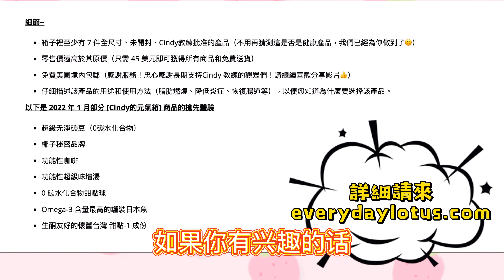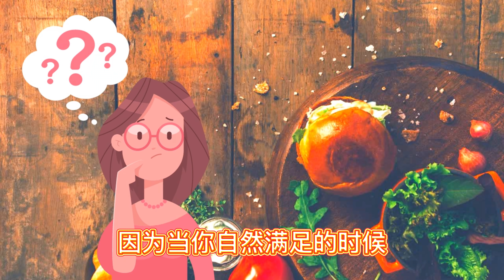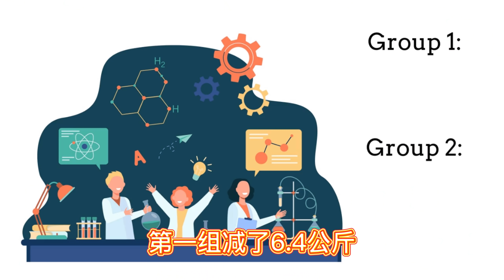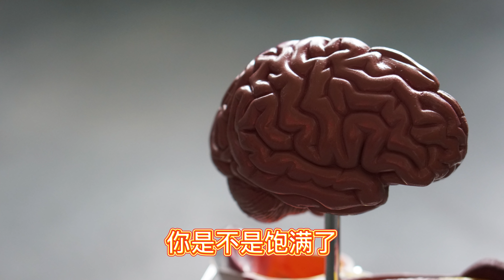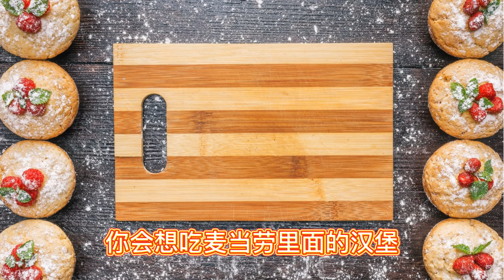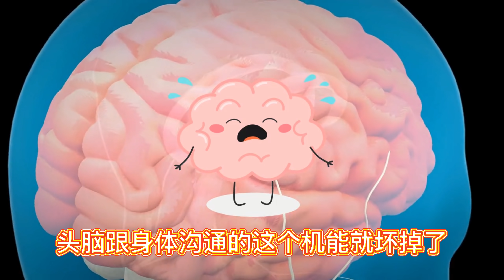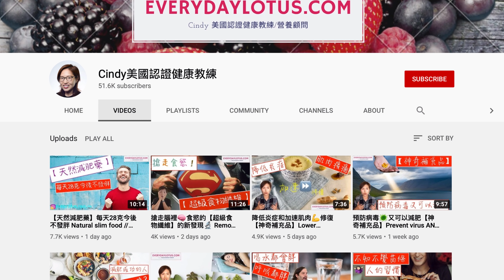【春節肥胖綜合症】只要守住這個要領不胖反瘦 ｜ 無需計算卡路里｜控制食慾的飲食｜體重設定點下降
我現在喝的有機結晶茶和電解質

Use EVERYDAYLOTUS Save 5%
全世界運送

美國認證 健康教練 營養顧問
Cindy教練來自舊京山有高科技電腦碩士學位

間歇性斷食準備事項-》之前吃一頓大餐還是小餐？【斷食技巧】瘦素Leptin的影響

最佳減肥方法📏非運動【增加碳水化合物敏感性 | 碳水化合物利用度】有效減肥 理由包括

牛肉麵是超級食物🍜改這3樣【紅燒牛肉麵 越南麵 豬骨拉麵】健康營養大變身 椰子醬油？

蔬菜纖維都一樣嗎？益生元 益生菌 吃哪種最好？神奇0淨碳的物質是...【健康低碳】Healthy low carb

降低胰島素的自然方法，無藥物，無注射💉幫助你逆轉胰島素抵抗，改善糖尿病。重點總理【改善整體健康】

【天然減肥藥】每天28克今後不發胖 Natural slim food // Just 28 grams a day keeps you fit forever

明明吃得不多還是胖-》每月增加1.7公斤的壞習慣 The bad habit that makes you gain weight

便利超商~超~廉價【安眠物品】順便減肥🉐 super cheap item that  is available at convenience store sleep and lose weight

減肥的垃圾食物【還可以預防代謝綜合症】Diet Junk Food Also Prevent Metabolic Syndrome

吃這個來減肥➡️營養酵母 [Nutritional yeast ] 幫助甲狀腺 新陳代謝🆙 增加睪丸激素 🥊老化 好處多多

早上的這個行動一整天燃燒脂肪&體力加倍【強力興奮劑】新陳代謝UP | 快速燃燒

間歇性斷食然後越吃越多 | 吃不停｜不會瘦還會胖| 斷食惡性循環【斷食陷阱】斷食注意 Fasting Trap You have to know

增加燃燒脂肪的飲料-》一挙大公開【順便幫助消化】間歇性斷食飲料食譜｜蘋果醋｜停止嘴馋

【減肥新知識】肥胖真兇【少吃多動無效原因明瞭】肥胖素｜肥胖因子｜環境荷爾蒙｜致胖因子｜肥胖激素 是什麼？熱量赤字|狂運動|減肥減脂|節食 必看

健康富豪💰如何成為健康大富翁｜製造健康金幣【健康管理】【健康理財】【營養專家】

早上的這個行動一整天降低食慾&精神加倍【燃燒脂肪】皮膚止癢｜警覺性UP